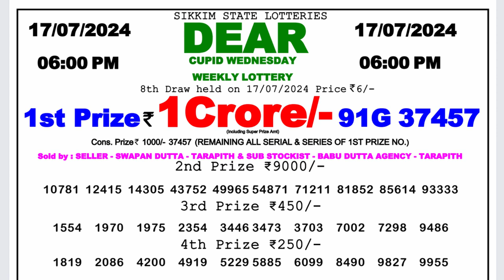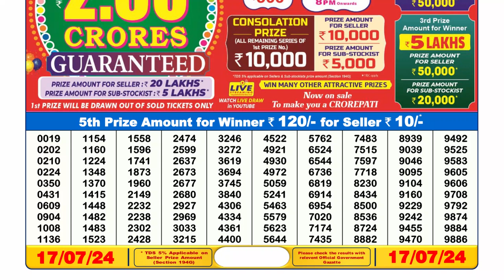🔴Lottery Sambad Live 06:00pm 17/07/24 Day Nagaland State Dear Lottery Result Pdf Download